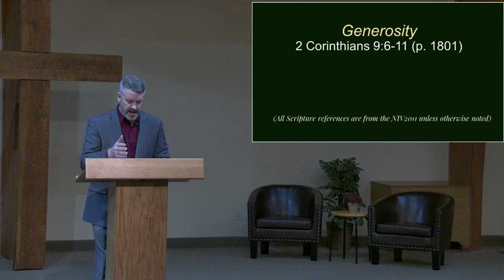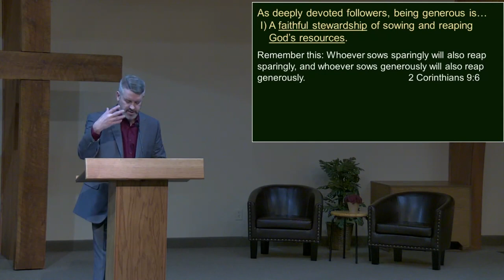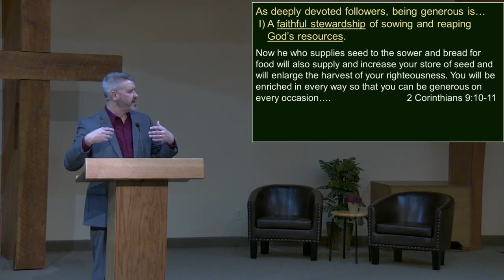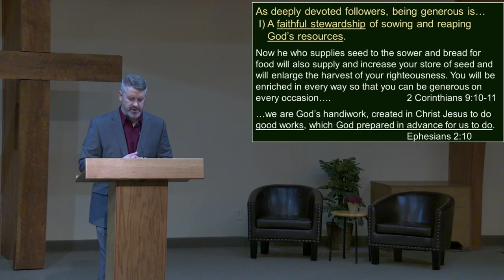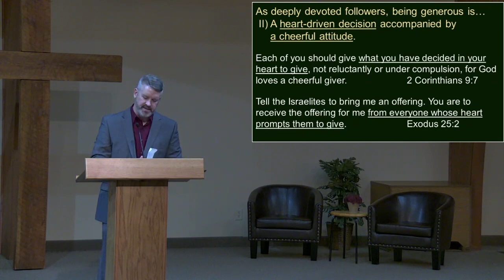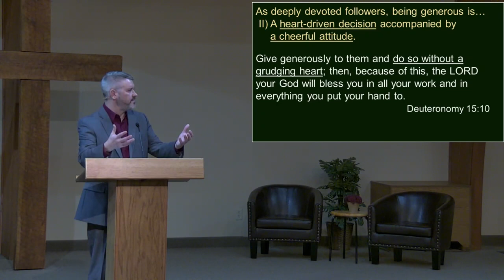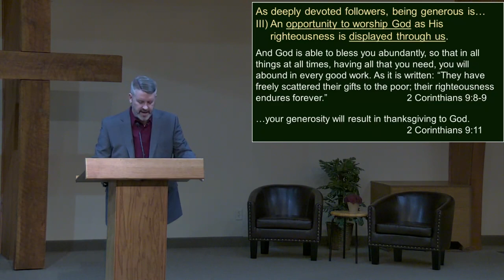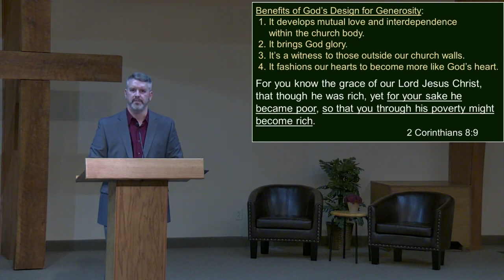11/26/23 Generosity, Pastor Jerry Johnson